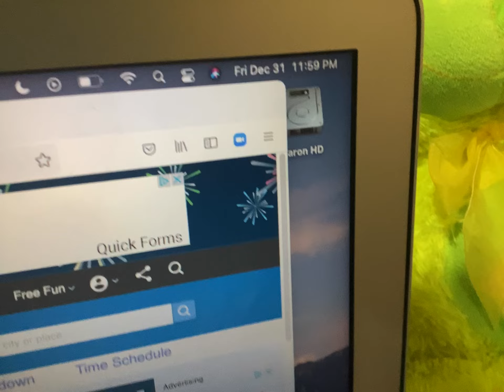Small New Life - A Thomas wood new year's special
Been some time since did something like this. Happy new year everyone. Sorry for not uploading for quite a while, one of my I pads accidentally broke and I had some projects I wished to show but it's all gone now (sorta). From September to December 2021, I've not had the best time I could have liked it to be. But in the end of the year, it has gotten much better than I had originally thought.
With all that aside, may you have a great time in 2022.

Also I apologize for two thing, the first is this video contains a lot of repeats in grammar, and the second I have to type in something naughty to keep comments as I've learned in other youtubers vids.

So, I'll say that I don't give a damn about making my life hell, AND I'D BE DAMN IF I WASN'T! (Not really, and sorry Mom and Dad)